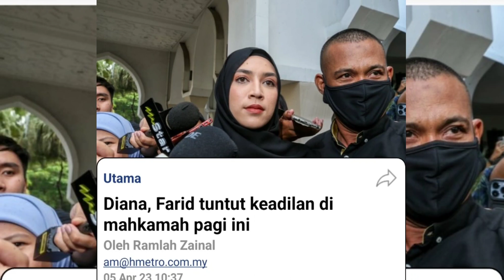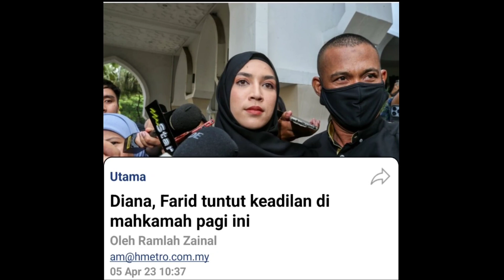Farid Kamil sedih tindakan diana😭 tuntut keadilan⁉️dianadanielle